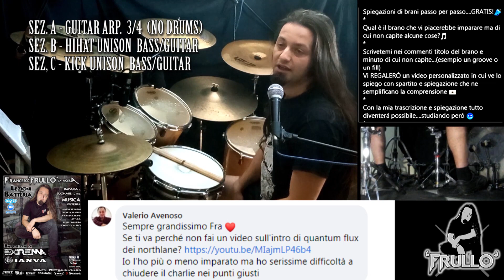GROOVE & FILL GRATIS #14 - NORTHLANE - QUANTUM FLUX (0:00-0:46 min) - Drum Tutorial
GROOVE AND FILL GRATIS #14 - NORTHLANE - QUANTUM FLUX (0:00-0:46 min) - Drum Tutorial
Vi REGALO la spiegazione di un groove o un fill!
Basta scrivermi titolo e punto della canzone qua sotto nei commenti
Questo è il VIDEO RISPOSTA alla richiesta #14 ad VALERIO AVENOSO, mio ex allievo di batteria di quando insegnavo al REDHOUSE di Genova, mitiche sale prova, negozio di chitarre e adesso anche di batterie.
Valerio mi chiede l'intro di QUANTUM FLUX dei NORTHLANE, band metalcore australiana con alla batteria NIC PETTERSEN \m/
Questa parte di brano dura circa 46 secondi, ed è suddiviso in 3 sezioni:
SEZ.A: GUITAR ARP. 3/4 (NO DRUMS)
SEZ.B: UNISON HIHAT BASS/GUITAR
SEZ.C: UNISON KICK BASS/GUITAR
La difficoltà della sezione B è costituita dal continuo cambio di accenti da suonare. Per semplificare la memorizzazione di questo "discorso ritmico" ho creato uno schema di gruppi di note (colpi all'unisono tra batteria/chitarra/basso)
Lo schema prevede: 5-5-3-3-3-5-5, e lo troverete evidenziato sul lato sinistro dello schermo.
La difficoltà della sezione C invece è relativa all'utilizzo corretto della diteggiatura dei colpi di doppio pedale che esegue un "discorso ritmico" all'unisono con chitarra e basso sviluppato su 3 misure di 4/4 e 1 misura di 2/4, sovrapposto ad un ostinato di mani in 4/4 crash/rullante.
Spero di esser stato chiaro nelle spiegazioni.
Se c'è qualcosa che non capite, non esitate a scrivermi qua sotto nei commenti. *
LEZIONI DI BATTERIA su ZOOM o SKYPE
INSEGNANTE DI BATTERIA PRESSO:
- INCONTRI D'ARTE LAB a Cusano Milanino (MI)
Seguitemi nei miei canali:
PAGINA ARTISTA FB:
PROFILO PERSONALE FB:
CANALE YOUTUBE:
CANALE TELEGRAM:
PROFILO TWITTER
MY TRIGGER FootBlaster Kick Drum Trigger
MY DRUMKIT Vibe Drum
DRUMKIT:
MY CYMBALS UFIP EARCREATED CYMBALS
MY Evans Drumheads
SNARE: